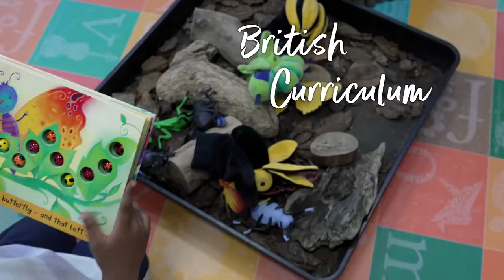BSM · School Video · 60 seconds